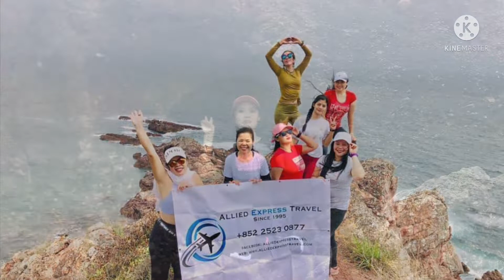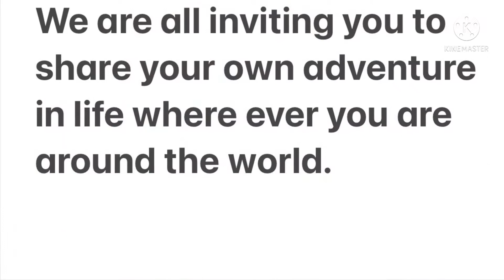Summer Island Adventure 2021 compilation saikung wongshekpier#